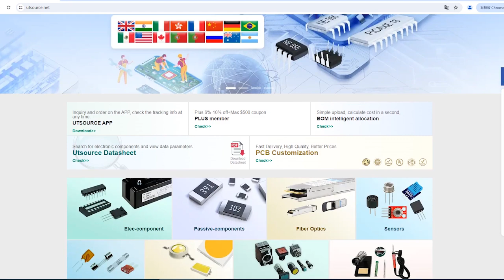SN74ALS518N electronic component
Series:74ALS
Brand:Texas Instruments
Package / Case:DIP-20
Packaging:Tube
Part Status:Active
Type:Identity Comparator
Number of Bits:8
Output:Active High
Output Function:A=B
Voltage - Supply:4.5 V ~ 5.5 V
Current - Output High, Low:100μA, 24mA
Max Propagation Delay @ V, Max CL:33ns @ 5V, 50pF
Operating Temperature:0°C ~ 70°C